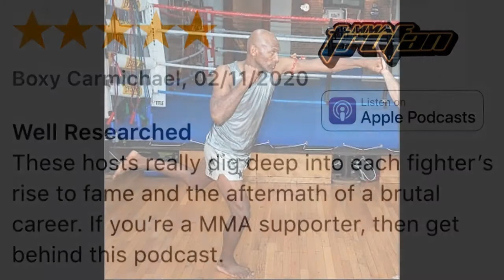Georges St-Pierre’s Superman Punch: Ajarn Phil Nurse Interview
Ajarn Phil Nurse talks with MMA TRUFAN about Georges St-Pierre's superman punch and he helped the former UFC champion develop it. Hear the entire Georges St-Pierre
Also available on Apple Podcasts, YouTube, and all major podcast apps.
Featuring exclusive interviews with: Georges St-Pierre, Bob Cook, Monte Cox, John Danaher, Sandro Ferr, Kenny Florian, Renzo Gracie, Jeremy Horn, Greg Jackson, Carl Massaro, Pat Miletich, Phil Nurse, Jason Parillo, Karo Parisyan, Matt Serra, Sean Sherk, Jake Shields, Pete Spratt, Frank Trigg, and Shawn Williams.

Listen to more exclusive interviews and documentaries below.